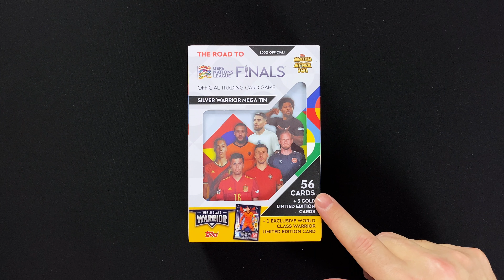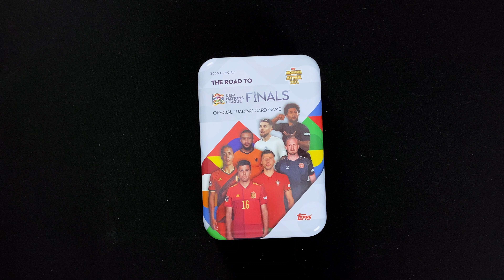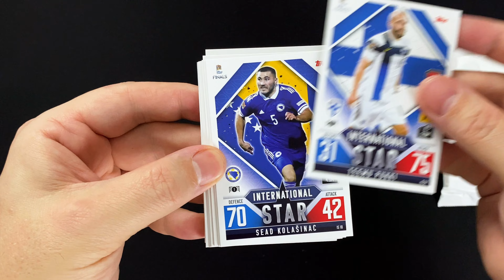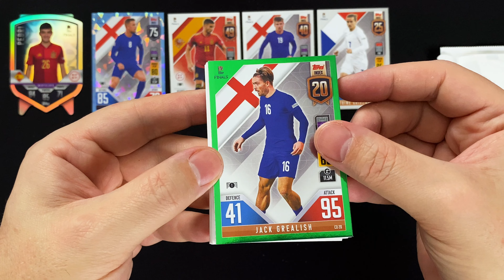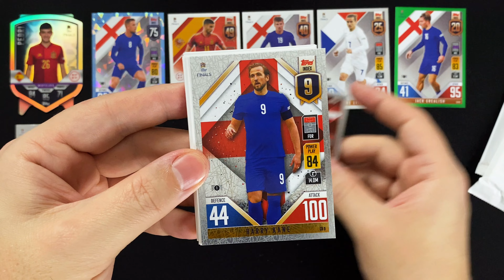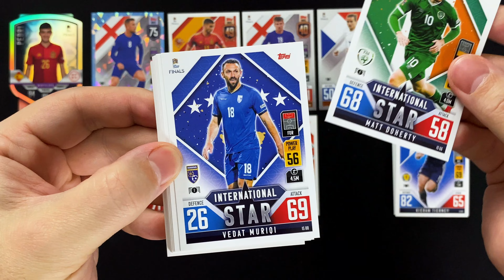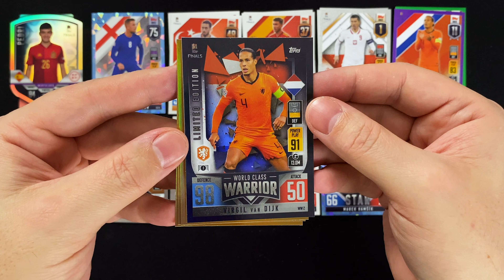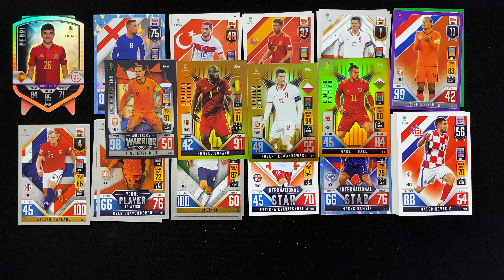SILVER WARRIOR MEGA TIN | TOPPS The Road to UEFA Nations League Finals 2022/23 Match Attax 101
►► In diesem Video schauen wir uns die blaue Warrior Mega-Tin der The Road to UEFA Nations League Finals 2022/23 Match Attax 101 Trading Card Kollektion von Topps an ◄◄

Topps geht mit den Match Attax 101 Cards in die vierte Saison und würdigt in dieser Kollektion erstmals die besten Spieler der UEFA Nations League.

Wir schauen uns anlässlich der Finalrunde der UEFA Nations League die beiden Mega-Tins der im Sommer 2022 erschienenen Kollektion an machen nach der blauen Sammeldose heut mit der silbernen weiter. Die Mega-Tins gibt es für 12,99 € nur direkt bei Topps im Online-Shop, da diese aus Großbritannien importiert wurden und (laut Topps) in Deutschland nicht in den Handel kommen.

Alle Infos zur Kollektion, Übersicht über die erhältlichen Produkte und Limited Edition Cards, sowie vieles mehr, findest du im Artikel auf der collectosk Webseite